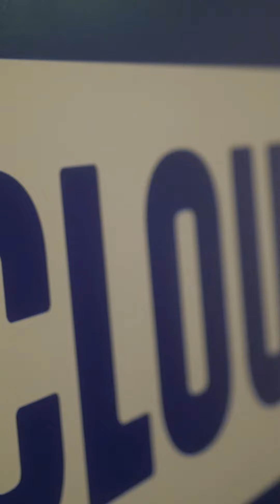ESNS 2023 - Cloud 9 Music Showcase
Cloud 9 Music